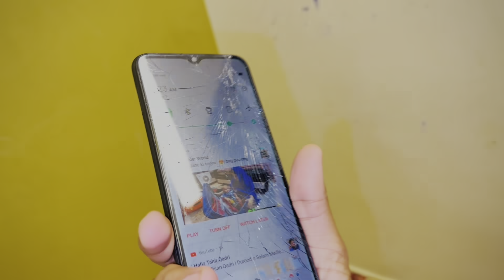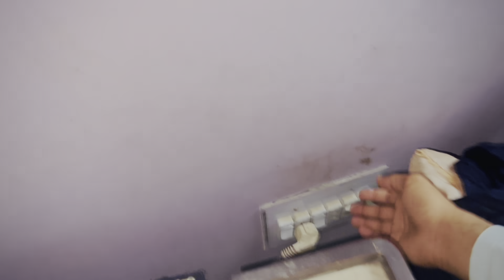Ali ny Roadside public ko Aftar krwaya ❤️